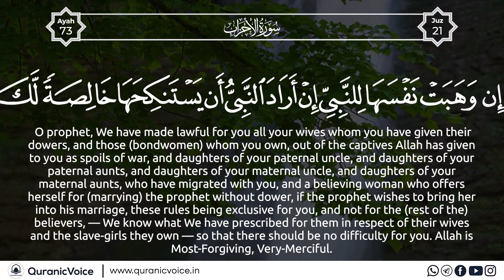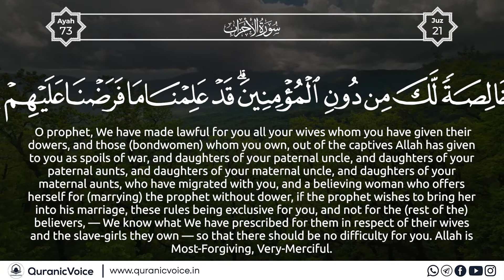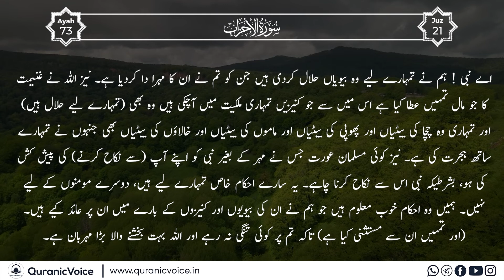Al-Ahzaab | Part 19 | Podcast No 1207 - English Subtitle | Urdu Translation - Rashid Alafasy | QV